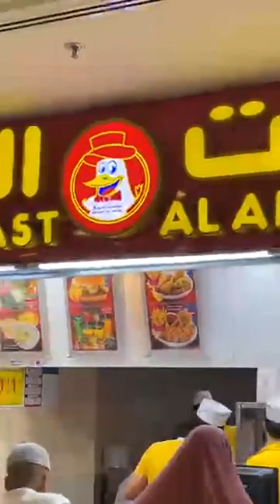20.12.2022 ЖОНЛИ МУЛОҚОТ - DR. АБРОР МУХТОР АЛИЙ Турли масалалар хусусида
Hamkorlik uchun

Kamina
♦️ Dehqonning bolasi
♦️ Shoir
♦️ 3d modelyer
♦️ Dizayner
♦️ Video montajchi
♦️ Admin @abrormuxtoraliy
♦️ Admin @muxtasar_media
♦️ Asoschi @Mahbubiy_Adabiyot
Fotoshop, preimiere pro dasturlarida ishlayman, she'r yozman, telegramm instagram kanallarda adminman, video mantaj qilib postlarga matn yozib kanallarni yurgizaman.
Siz nima ish qilasiz?

Рабиъ ибн Ҳайсамдан: "Нега ҳеч бировни айбламайсиз?" деб сўрашганда шундай жавоб қилганлар: "Ўзимдан рози эмасманки, шу сабаб одамларни ёмонлашга вақт топа олмайман".